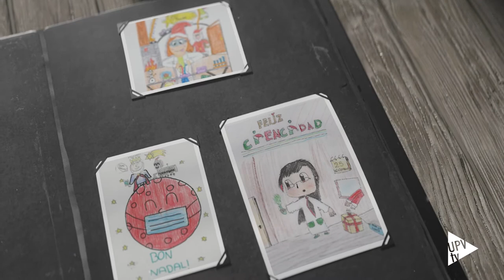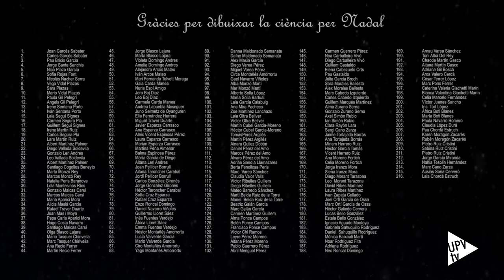Spot Dibuja la ciencia en Navidad 2021 - Noticia @UPVTV, 27-12-2021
Spot Dibuja la ciencia en Navidad 2021 con una selección de los dibujos presentados en esta edición.